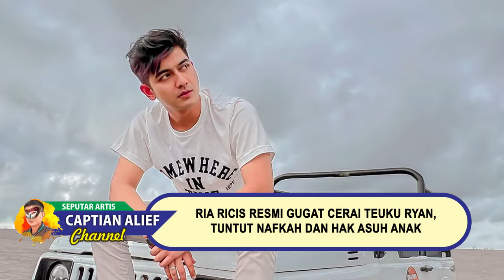Akhirnya Ricis Resmi Gugat Cerai Teuku Ryan, Tuntut Nafkah dan Hak Asuh Anak.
Ria Ricis Resmi Gugat Cerai Teuku Ryan, Tuntut Nafkah dan Hak Asuh Anak,Kabar ini telah dibenarkan oleh Pengadilan Agama Jakarta Selatan,"Untuk nama tersebut sudah mendaftar di Pengadilan Agama Jakarta Selatan di tanggal 30 Januari 2024 sore hari atas nama Ria Yunita, Dalam gugatannya, Ria Ricis mengajukan cerai gabungan.Ia meminta adanya hak asuh anak terhadap anak semata wayangnya, "Dia juga mengajukan gugatan hak asuh anak dan nafkah anak tersebut," tambah Taslimah,Adapun diungkapkan Taslimah, sidang perdana perceraian Ria Ricis dan Teuku Ryan akan digelar pada 19 Februari 2024,"Penggugat dan tergugat nanti akan dipanggil untuk sidang tanggal 19 Februari 2024, agendanya perdamaian, Kalau keduanya hadir akan dimediasi," imbuhnya,Sebelumnya, keretakan rumah tangga Ria Ricis dan Teuku Ryan sudah berhembus kencang.Namun keduanya kompak bungkam.